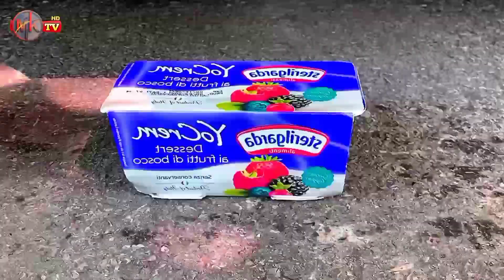Crushing crunchy & soft things by car | Experiment : Car vs Knife | Car Crushing Video